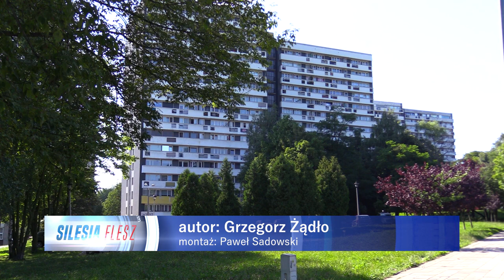Koncert Sanah. Będą utrudnienia 14.08.2023